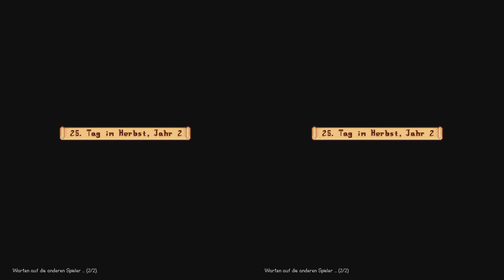Verzweifelt am Angeln !!! | Stardew Valley #80